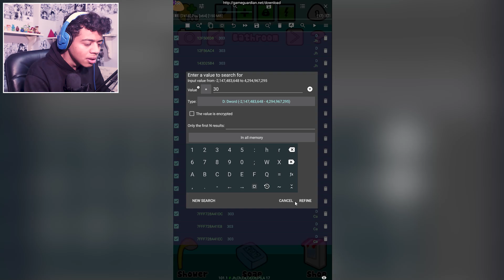بو نسخة الديب ويب النسخة المرعبة😱 - بوو الحياة الواقعية - PouRtx